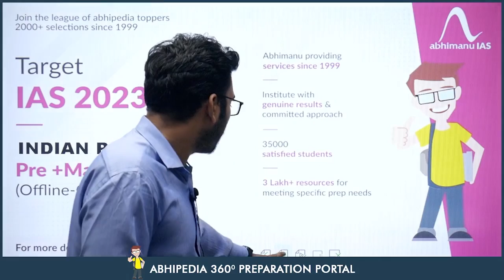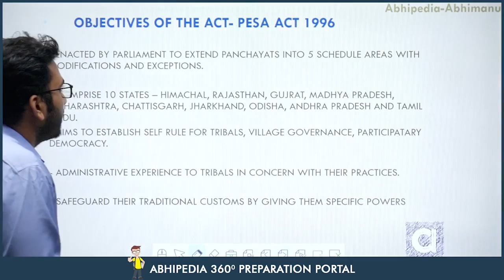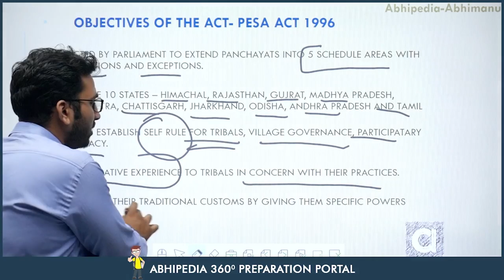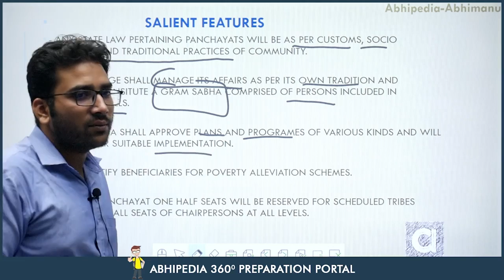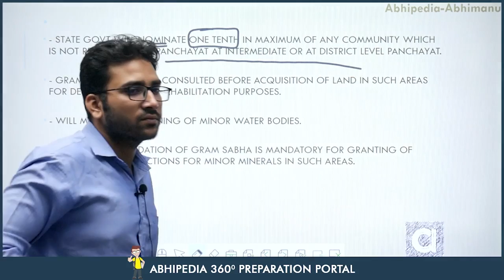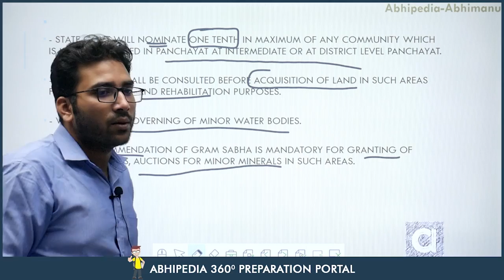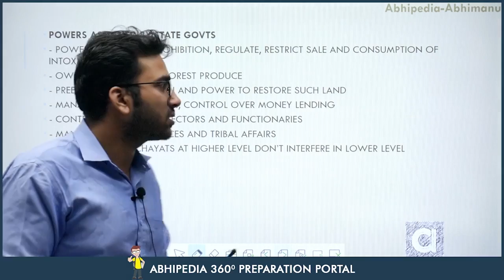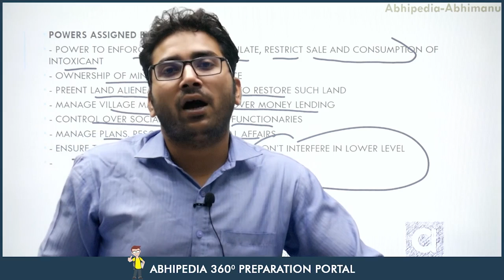UPSC CSE 2023 | Series on Concepts in GS | PESA ACT 1996 | By Pravesh Sir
UPSC CSE 2023 | Series on Concepts in GS | PESA ACT 1996| Pravesh Sir